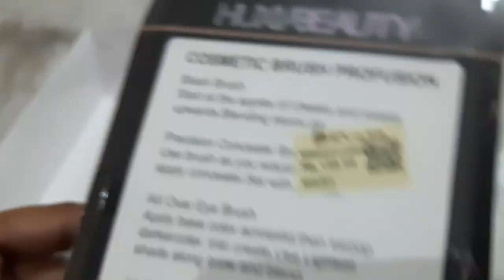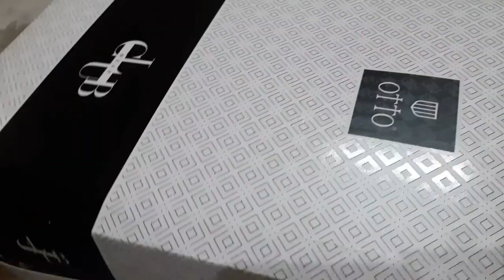Gifting Ideas for Best Friends (Girls)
The above video is one of the gifting ideas for best friend

Here are my secrets, where I reveal everything in my daybook 🙈

What is in Sherly's Daybook?🤔

•Cooking vlogs
•Art videos
•Do-it-yourself videos
•Book evaluations
•Travel vlogs
•Travel reviews
•Literature
•And many more 😋
Let's band together & make some memories!

Thank you Sherly's Daybook Family ♡